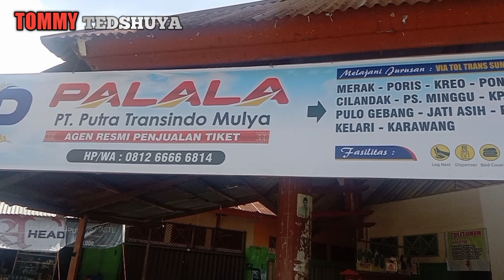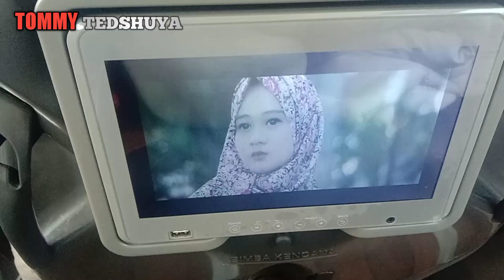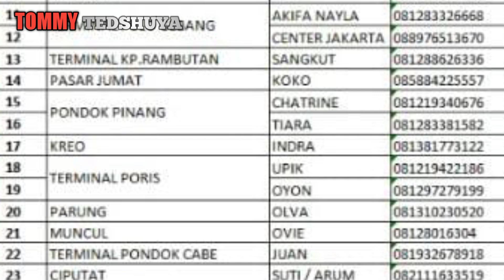Ada cerita tentang PO PALALA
po palala ini di kelola oleh pengusaha muda yang akrab di panggil Egi dia adalah anak nomor 2 dari 3 bersaudara dia lahir dari keluarga sederhana awalnya dia adalah pedagang kaki di pasar malam CNI bagaimana kelanjutannya saksikan selengkap nya ada cerita tentang bus palala